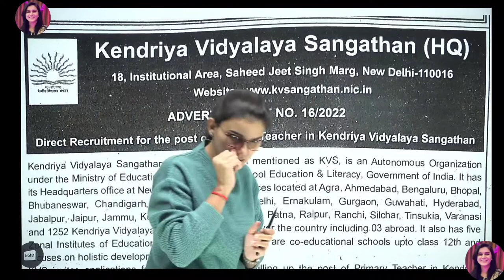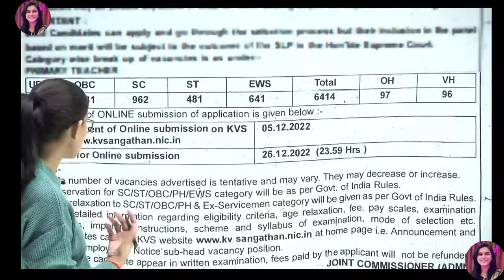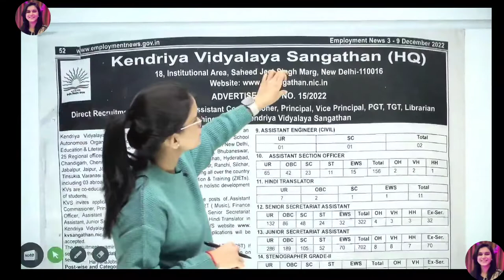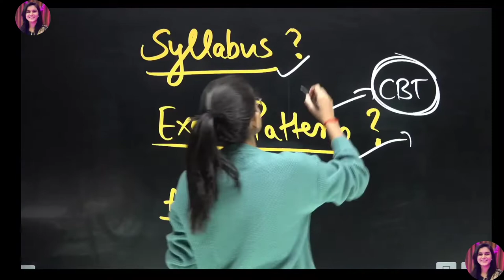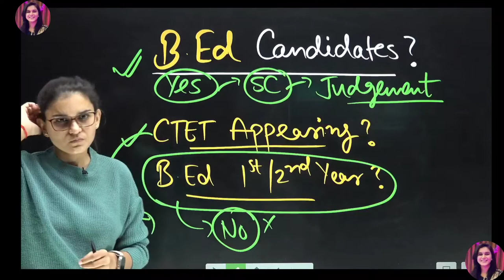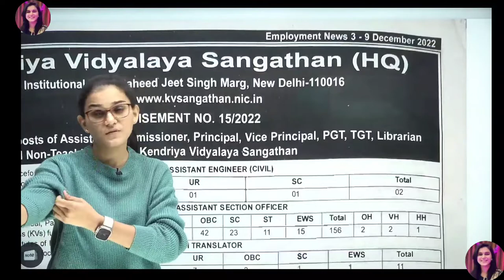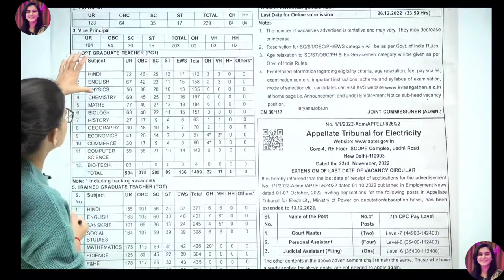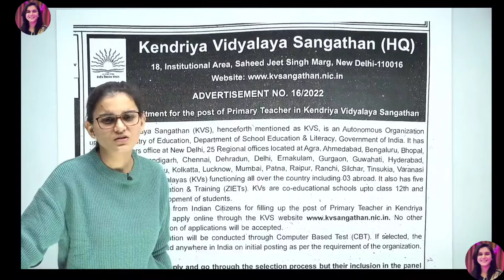KVS 2022 Ka Vacancy Out? PRT, TGT, PGT, Is CTET Appearing Ka Eligible? | Learn With Himanshi Singh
Lets learn, most difficult question of ctet,
ctet 2022,
ctet previous year question paper, ctet let's learn 2022,
ctet let's learn himanshi singh, ctet let's learn cdp,

himanshisingh
Let's learn
CTET Online Paper Analysis!!!
Class-03
By Learn With Himanshi Singh.

let's learn himanshi singh live class today